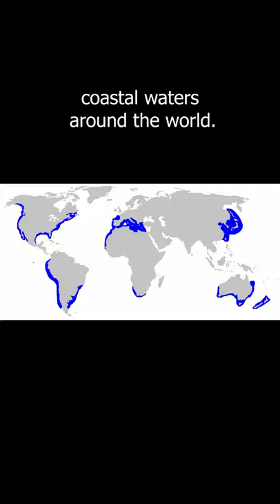Great White Sharks can sense electromagnetic fields?!